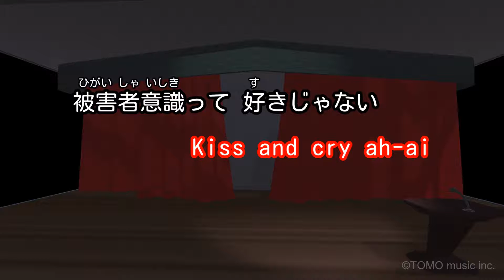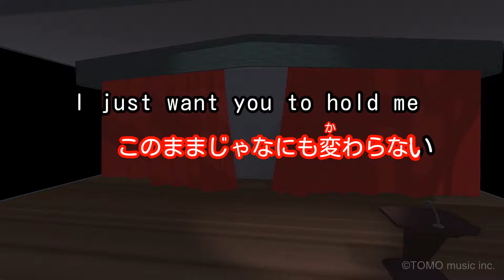【カラオケ】Kiss & Cry/宇多田 ヒカル